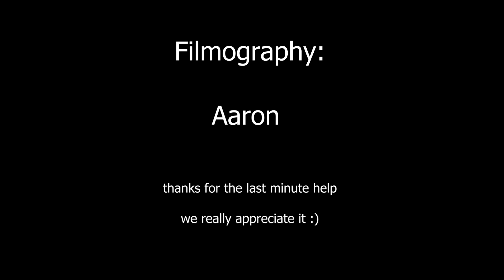Baby come back remastered again - truly_bean457 ft. Luca